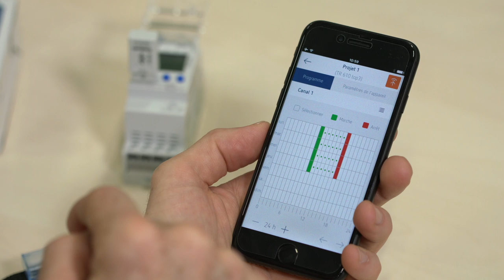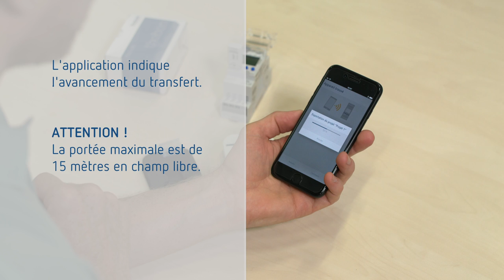Theben Horloges versionTOP 3 Connection des horloges à l'application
Description de la méthode d'appairage entre les horloges et  l'application bluetooth